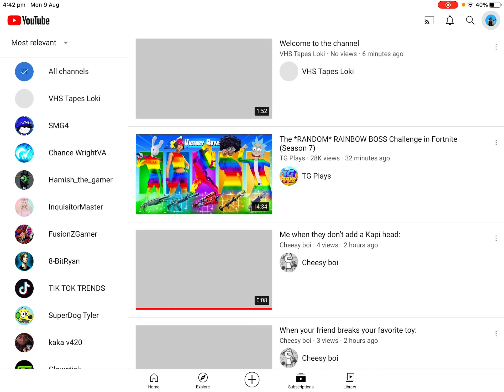MY CHANNEL NOW AVAILABLE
VHS Tapes Loki